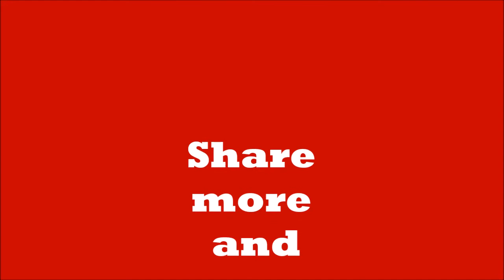Clapping Ringtone-2020|| Avoid CVD 19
- new odia patheic mp-3 Jagannath Bhajan Ringtone-March-2020
-new odia pathetic jagannath Bhajan for all time
-new odia funny ringtone 2020
- new mp3 odia Jagannath devotional ringtone 2020
-new mp-3 hanumaan ringtone in hindi-2020